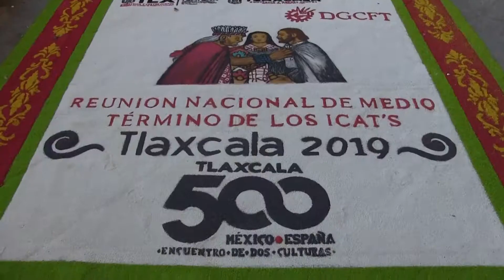Gobierno reta a ICAT reinventarse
El director general de los Centros de Capacitación advierte que deben ser más útiles al gobierno federal, se reúnen a nivel nacional en Tlaxcala para hacer corte y conocer deficiencias y oportunidades.